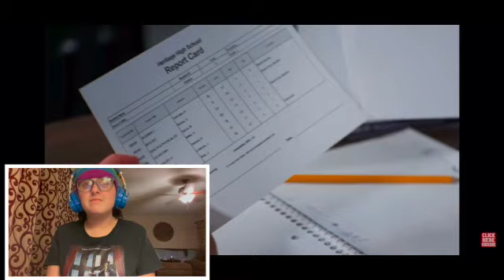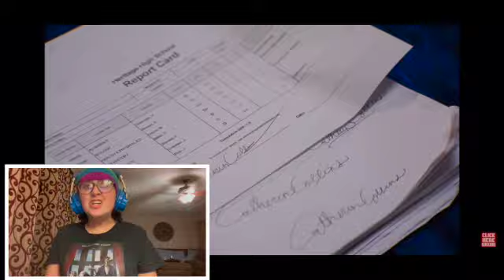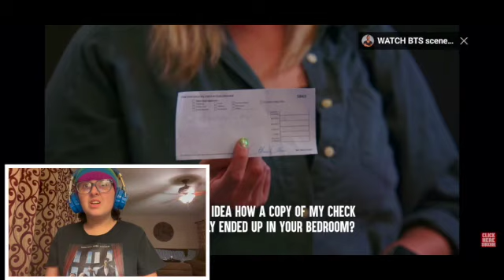**Reacting To Dhar Mann** Kid Won't Show Mom Report Card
I hope you guys enjoyed today's Dhar Mann reaction!!

Lavelle Luna
2625 F Coffee Rd #208

Warning: Any copyright or impersonations I will block and report your channels and I don't want to do that and if you notice someone impersonating me or reuploading any of my videos please notify me immediately so I can take action :)